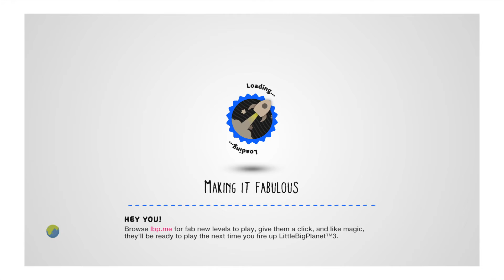Where is modern sonic's mtn dew